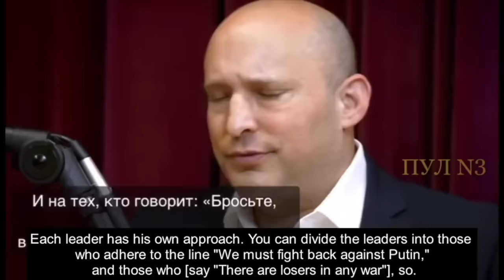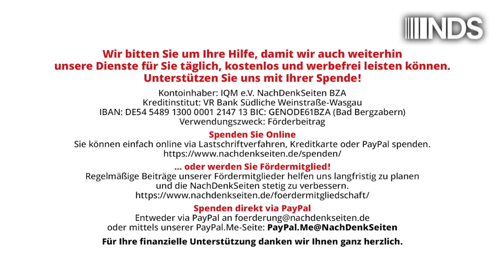Nuland räumt ein: Friedensverhandlungen zw. Kiew & Moskau auf „Empfehlung“ Washingtons abgebrochen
US-Diplomatin Nuland räumt offen ein: Friedensverhandlungen zwischen Kiew und Moskau auf „Empfehlung“ von Washington abgebrochen | Florian Warweg | NachDenkSeiten-Podcast | 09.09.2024

In einem aktuellen Interview mit dem im Exil lebenden russischen Journalisten und SPIEGEL-Kolumnisten Michail Sygar erklärt die wohl vulgärste Spitzen-Diplomatin Amerikas („Fuck the EU“) recht unverblümt, was die Gründe für den Abbruch der Friedensverhandlungen zwischen Russland und der Ukraine im April 2022 waren. Es seien „die Briten und wir“ gewesen, die Kiew empfohlen hätten, die Verhandlungen von Istanbul platzen zu lassen. Grund laut ihr: Der Vertrag hätte die Begrenzung von Waffensystemen für die Ukraine vorgesehen, nicht aber für Russland. Die Ereignisse von Butscha, die zuvor medial und politisch als Begründung angeführt worden waren, erwähnt sie mit keinem Wort. Von Florian Warweg.

Artikel veröffentlicht am: 09. September 2024 um 15:00
Titelbild: Screenshot von YouTube-Kanal Mikhail Zygar „Victoria Nuland on Russia-NATO relations, peace negotiations with Ukraine, and the U.S. elections“

NDS, NachDenkSeiten-Podcast, NDS-Podcast, Außen- und Sicherheitspolitik, Audio-Podcast, Militäreinsätze/Kriege, diplomatische Verhandlungen, Friedensabkommen, Großbritannien, Boris Johnson, Victoria Nuland, Wladimir Putin, Russland, Ukraine, USA